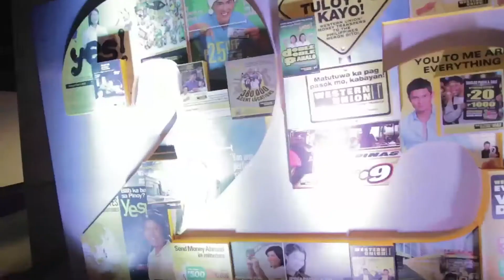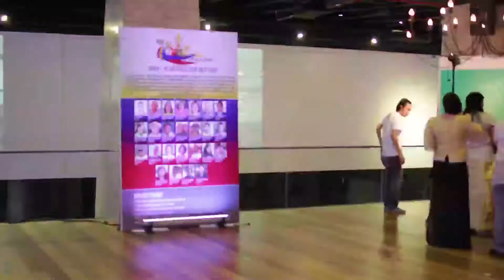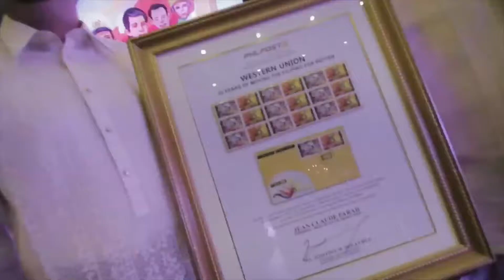Western Union Gala Night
Video Coverage